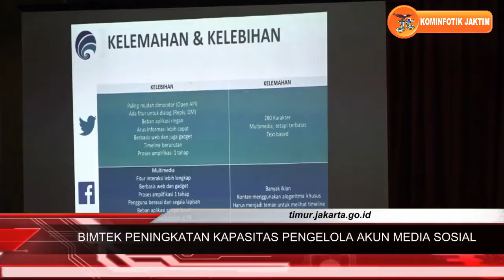Sekko Buka Bimtek Peningkatan Kapasitas Pengelola Akun Media Sosial di Lingkungan Pemkot Jaktim